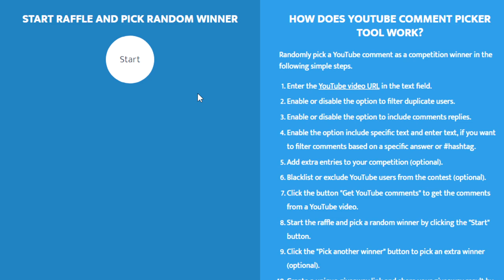The Most Valuable Chest In OSRS - On Drop Rate #5